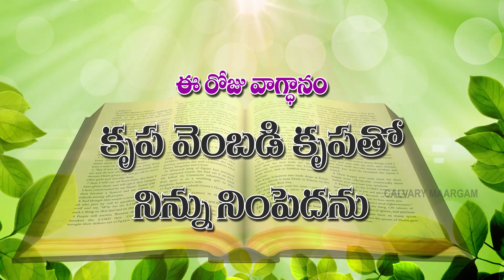యేసుతోప్రతిదినం ఈరోజువాగ్దానం @15-11-2020 calvarymaargam paulprudhviministries jesus